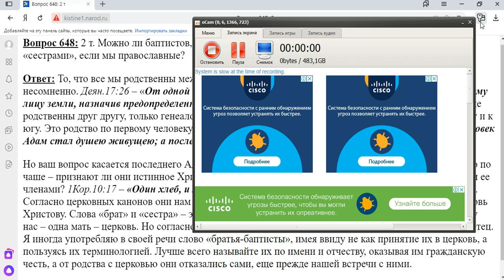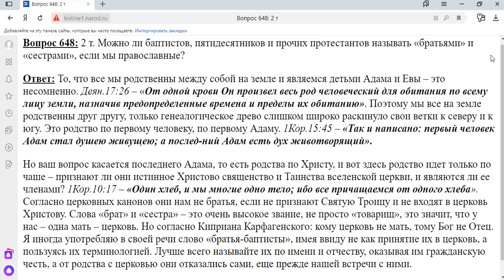648. Можно ли баптистов, пятидесятников и прочих протестантов называть братьями и сёстрами?